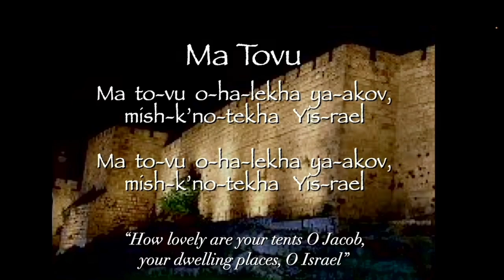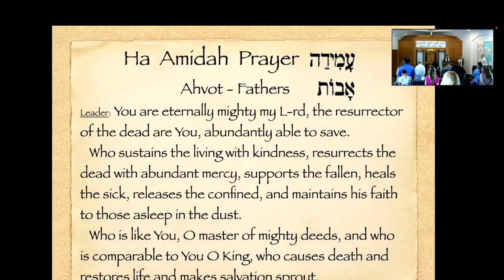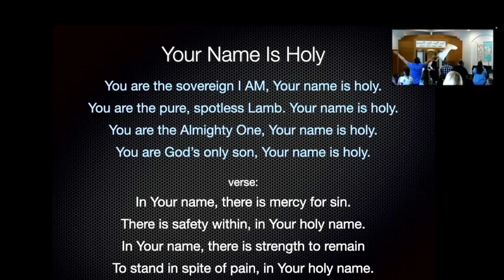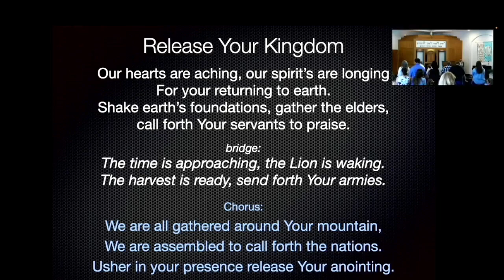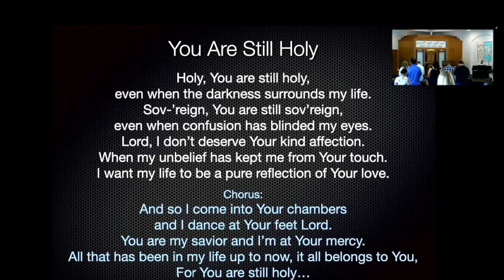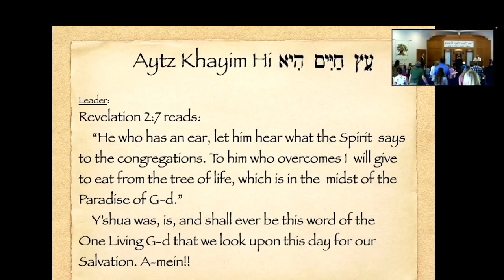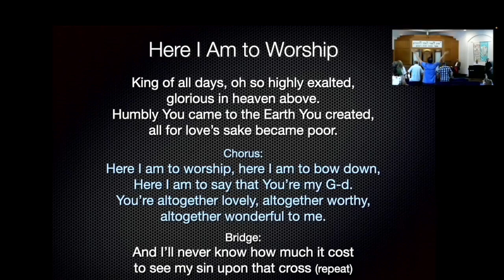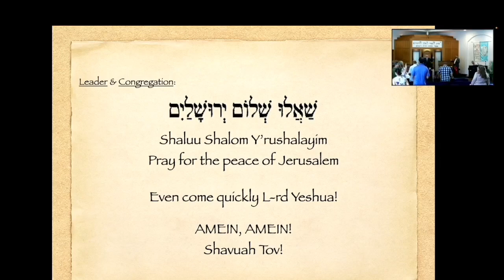5/27/23 - Rav Steven Scherger - Shavuot - Bring our first and best near G-d